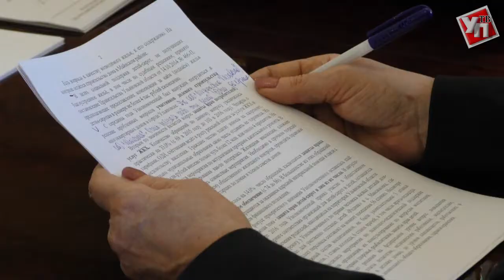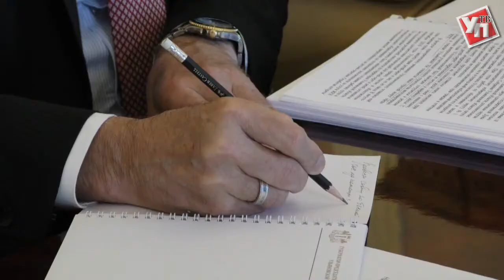Ульяновцы получат бесплатную помощь в юридических бюро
До конца года в регионе появится сеть государственных юридических бюро.